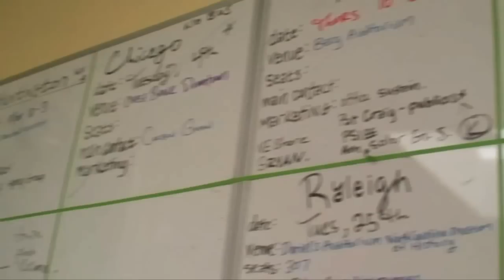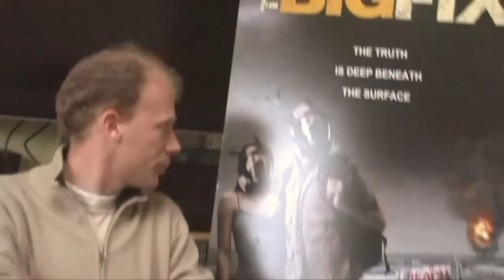THE BIG FIX - BP Oil Spill Cover-up - SHOCKING Interview by Ken Spector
Josh and Rebecca Tickell interviewed by LivingECO.com's Ken Spector about their new documentary about the BP Oil disaster in the Gulf of Mexico.

The film is called THE BIG FIX, and documents how irresponsibility and lack of accountability led to one of the worst environmental disasters ever.  According to scientists, the oil is STILL leaking into the ocean, and according to Josh Tickell, BP continues to pour corexit chemical to hide this massive disaster.

Rebecca Tickell has a permanent skin condition called "tar smarting", most likely as a result of being exposed to a mixture of corexit and petroleum during the filming of this documentary.  She can no longer go into the sun without being covered. Rebecca mentions in the interview that her toxicologist told her that women living in the region are having increasing miscarriages and malformed babies.